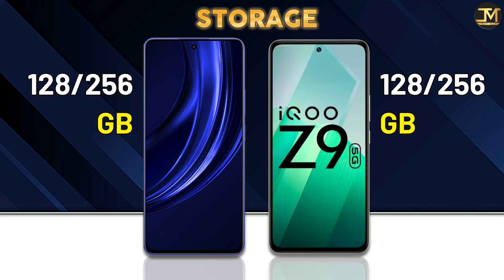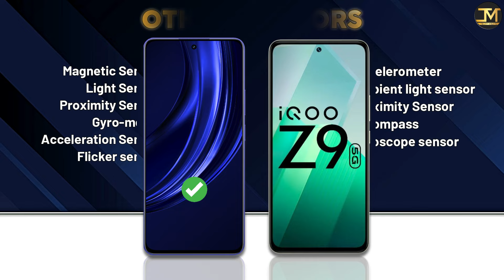realme P1 Speed vs iQOO Z9 : Which Phone is Best❓😯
realme P1 Speed vs iQOO Z9 comparison, realme P1 Speed, iQOO Z9, Best Phone Under 20000.